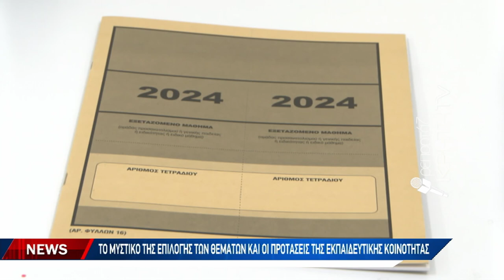Φυσική, Μαθηματικά και Ιστορία το "κλειδί" για τις βάσεις